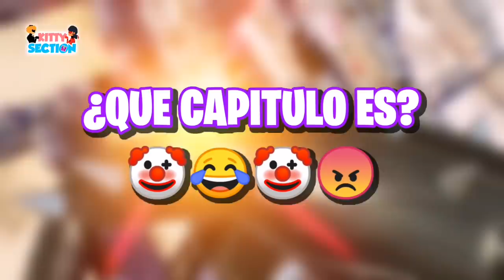FELIX CON EL MIRACULOUS DEL PERRO Y LADYBUG USA EL MIRACULOUS DEL CONEJO - TRAILER STRIKE BACK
TRAILER STRIKE BACK - LADYBUG USA EL MIRACULOUS DEL CONEJO PARA VIAJAR en el TIEMPO - Miraculous

Finalmente tenemos el avance oficial del capítulo final de Miraculous Ladybug, Episodio 26 último de la 4ta temporada. En este avance se han revelado muchas cosas inesperadas e interesantes y en este video lo estaremos analizando todo. Quédate hasta el final de este video y descubre todo.

Strike back Miraculous Ladybug
Trailer Oficial strike back Miraculous